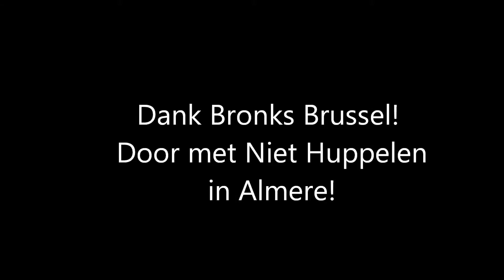Niet Huppelend Door! [2]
Van Brussel naar Almere